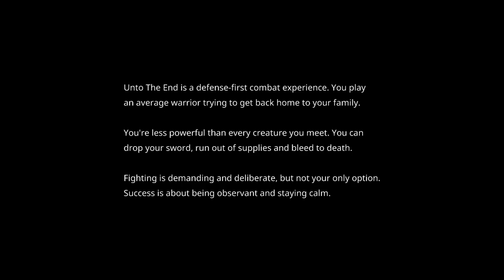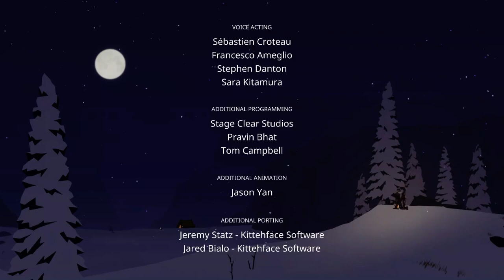Unto The End Full Game | Gameplay | Longplay | No Commentary | Walkthrough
Master tactical sword fighting combat, or discover ways to avoid bloodshed. A journey that trusts you from beginning to end.

You play an average warrior trying to get home to their family. Kill everything you see or look for ways to avoid bloodshed. Sword fighting is challenging and unforgiving. It demands practice and recognition of subtle tells. Likewise, finding peaceful resolutions requires keen observation of your opponents and their surroundings. The choice is yours.

One of a kind defense-first sword fighting system focused on skill and mastery, designed and built from the ground up specifically for 2D. Fight intelligently and strike tactically with your sword and range weapons in fierce one-on-one and group battles.